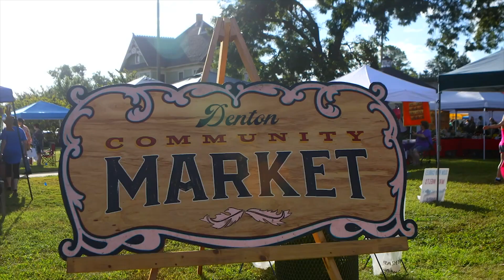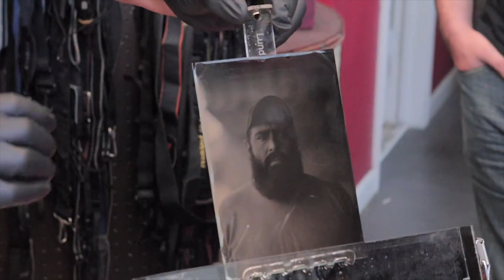Denton: Where Creativity, Caring and Culture Thrive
Denton is affectionately known as Lil D. We’re just right up the road from that big one, and that’s great! The Dallas-Fort Worth area offers opportunity you won’t find anywhere else. But the great thing about Denton is it’s a community. A community of artists, foodies, filmmakers, musicians, volunteers, adventurers and students. It’s small enough to feel like home, to feel safe and to feel like you’ve found where you belong. No matter where you roam in Denton, you’ll find friendly faces, discover your new favorite places, enjoy outdoor festivities and realize that Lil D has a heart as big as UNT.